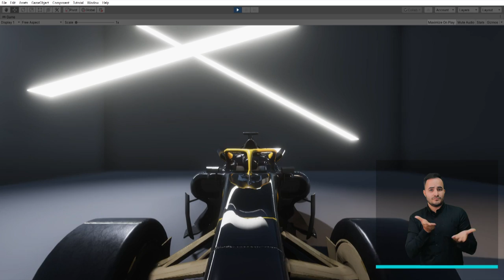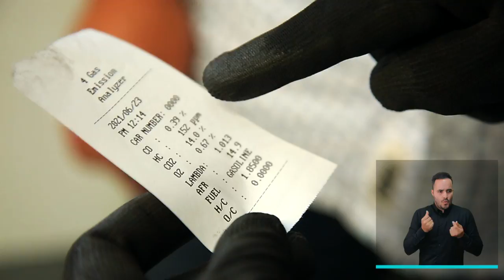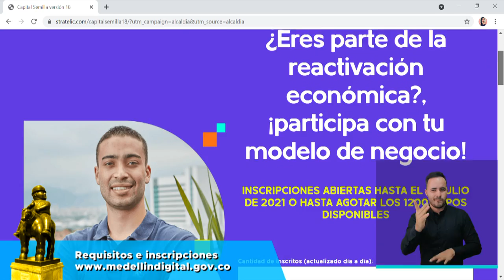Resumen informativo 27 de junio de 2021 [Medellín conecta TV] Telemedellín